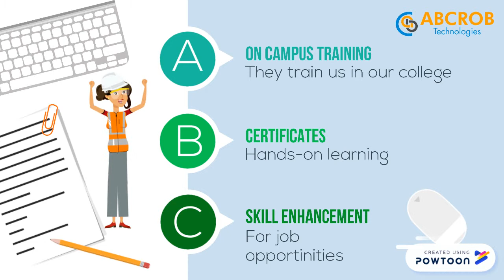Embedded system | IoT | Tutorials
This is the best training company for everyone who can work on computer and who is very passionate about electronics and technologies. -- Create animated videos and animated presentations for free.  PowToon is a free tool that allows you to develop cool animated clips and animated presentations for your website, office meeting, sales pitch, nonprofit fundraiser, product launch, video resume, or anything else you could use an animated explainer video. PowToon's animation templates help you create animated presentations and animated explainer videos from scratch.  Anyone can produce awesome animations quickly with PowToon, without the cost or hassle other professional animation services require.